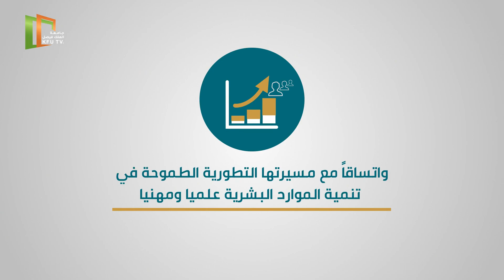اعلان | برامج الدراسات العليا | كلية إدارة الأعمال